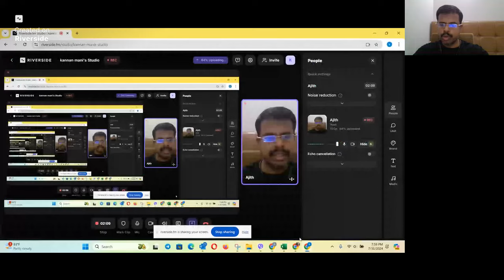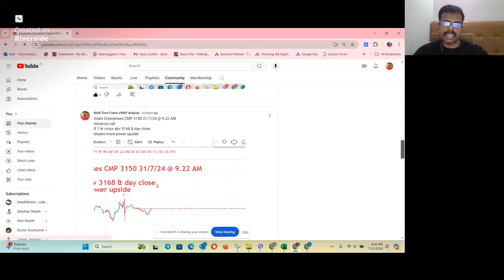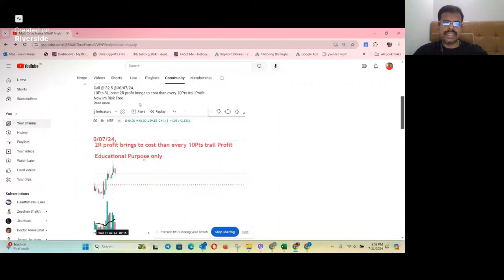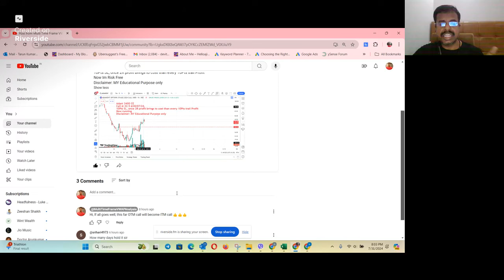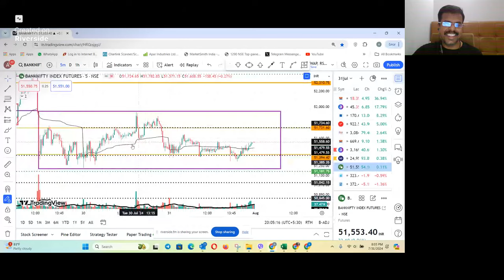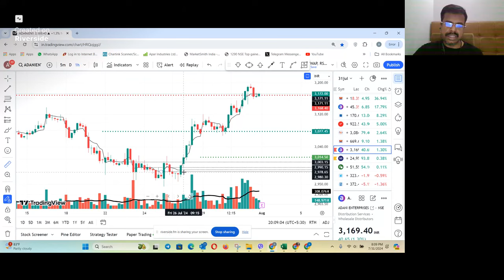Adani Enterprises Exactly Prediction II 3400 CE 32.5 ~ 55 II How i told Very Early on 9.20 Am itself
Technical analysis
Trading
Forex trading
Stock trading
Financial markets
Volume analysis
VWAP
Price action
Indicators
Trading strategies
Support and resistance levels
Trend identification
Trade entry and exit
Investment analysis
Financial education.
vwap indicator
vwap trading
vwap explained
Renaissance Technologies
Quantitative investing
Investing legends
Wall Street billionaires
Trading algorithms